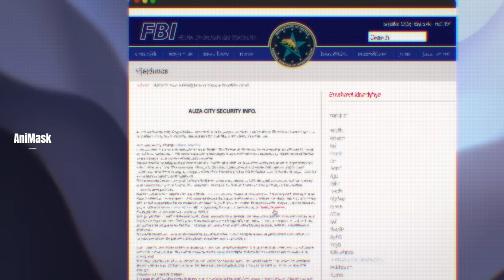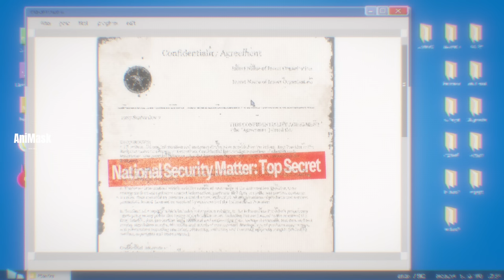Auza မြို့ကိုဝင်ရောက်ဖို့ကြိုးစားခြင်း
Higan လာမှာကိုသိနေတဲ့ Yamaji တို့လည်း Auza မြို့မှာအစည်းအဝေးလုပ်ပြီး ခုခံဖို့လုပ်ဆောင်ကြတယ်။ Agent Mike ကတော့ Auzaရဲ့ဝန်ထမ်းဟောင်းဆီသွားပြီး Auzaရဲ့အကြောင်းကိုစုံစမ်းဖို့လုပ်တယ်။ Higan လည်းသူ့ကိုဆက်သွယ်လာတဲ့သတင်ပေးရဲ့အကူအညီနဲ့  မြို့ထဲဝင်ဖို့လုပ်နေတာကိုတင်ဆက်ပေးထားပါတယ်။